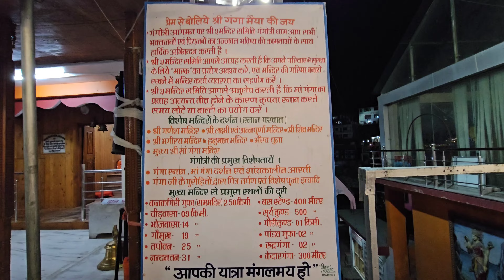जब शाम की आरती गंगोत्री धाम में होती है...🙏🙏!! जय गंगा मां.. चार धाम यात्रा ❤️❤️🤩🤩(5)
जब शाम की आरती गंगोत्री धाम में होती है...🙏🙏!! जय गंगा मां.. चार धाम यात्रा ❤️❤️🤩🤩

Hello and Namaste 🙏  friends kese ho AAP log ummeed hai ap log ache honge swagat hai apka ek new vlog me is vlog me apko.

Video editing by 👉 power director